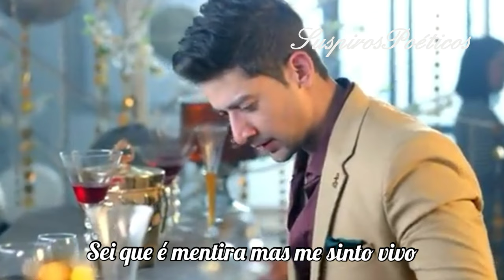Zezé Di Camargo & Luciano💘Mentes Tão Bem